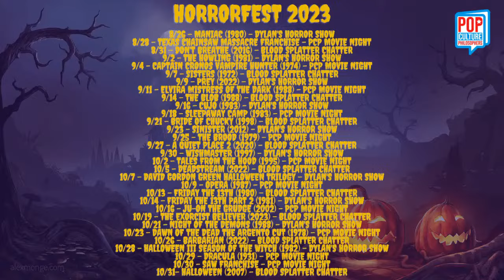The Brood (1979) Movie Review - Horrorfest 2023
Rockin' Robbie Billups and The Excitable PCP Crew continue Horrorfest 2023 with a look at THE BROOD! Does this David Cronenberg film stand the test of time? Find out what we think!